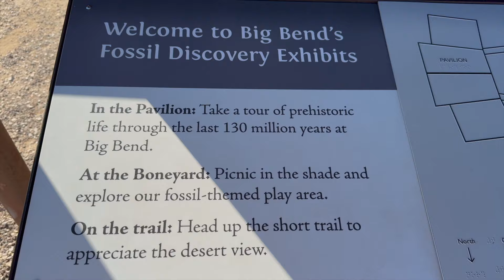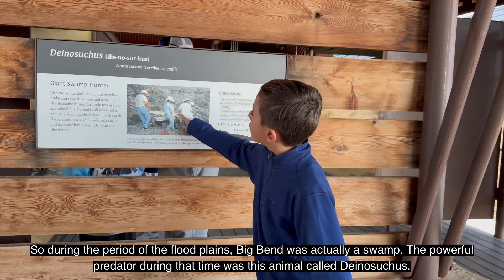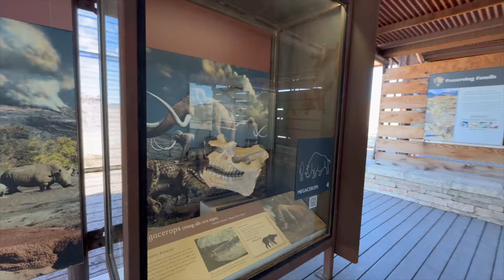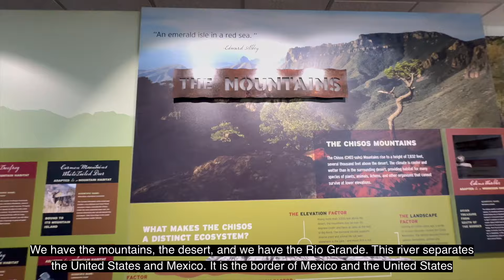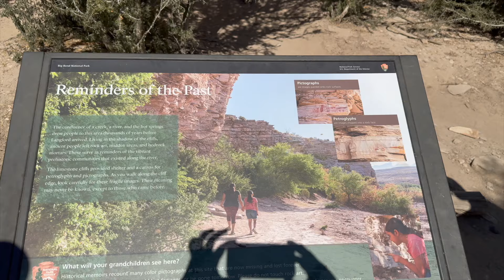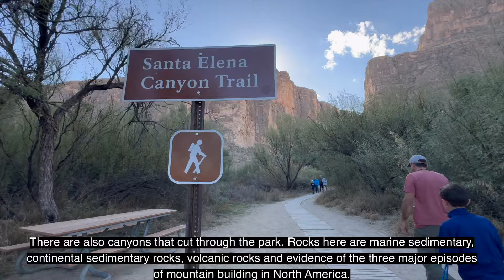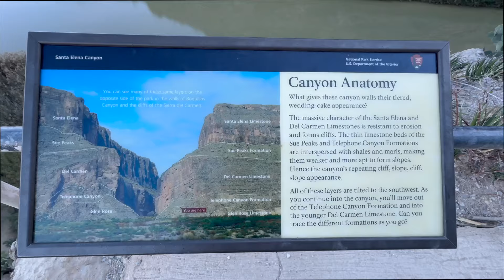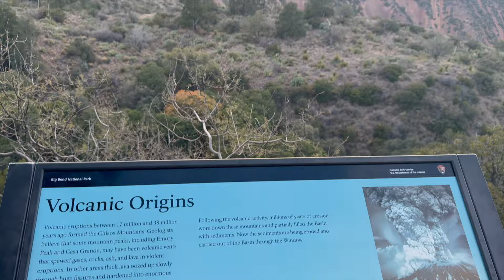Big Bend National Park - the land where the desert, the mountain, and the river meet | Eco-On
Neste video voces vao conhecer o Big Bend National Park localizado no sudoeste do Texas, um parque estabelecido pelo Presidente Franklin Rossevelt em meio a 2 Guerra Mundial, em 1944. Para chegarmos lá foram 3 dias de viagem.

Este parque é frequentemente conhecido como "tres parques em um", devido aos diversos ecossistemas encontrados dentro dos seus limites.

Big Bend National Park é cortado pelo Rio Grande, o quarto maior rio americano. Este rio faz a divisa dos Estados Unidos com o Mexico.

O parque tambem é unico pois possui um rico registro de fosseis, documentando 130 milhoes de anos, desde a antiga vida marinha até dinossauros e mamiferos que viveram sobre a Terra.

In this video, you will discover Big Bend National Park in southwest Texas, a park established by President Franklin Roosevelt in the middle of World War II, in 1944. It took us 3 days to get there.

This park is often known as "three parks in one" due to the diverse ecosystems found within its boundaries.

Big Bend National Park is crossed by the Rio Grande, the fourth-longest river in America. This river forms the border between the United States and Mexico.

The park is also unique in its rich fossil record, documenting 130 million years, from ancient marine life to dinosaurs and mammals that lived on Earth.

Imagens: André Guimarães e Estela Guimarães
Edição de vídeo: Estela Guimarães | Instagram @ecoonchannel